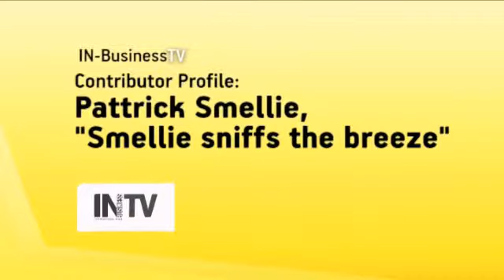Contributing writer: Meet Pattrick Smellie "Smellie sniffs the breeze"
Profile of In-Business contributing writer and former chairman of NZ's Parliamentary press gallery: Pattrick Smellie